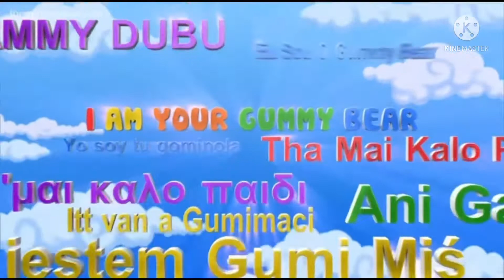The Gummy Bear Song Long English Version with New dance and remakes